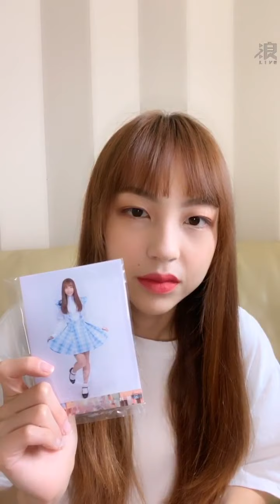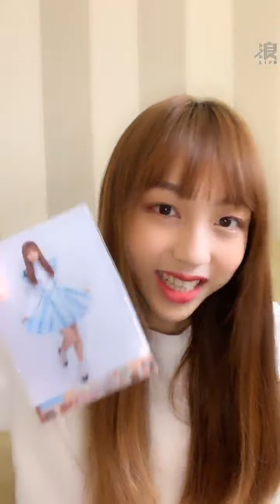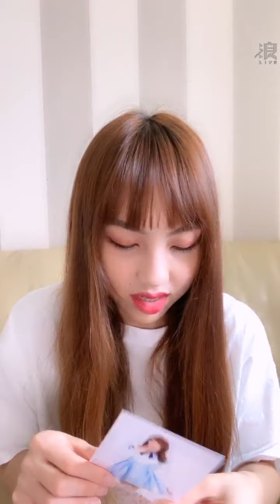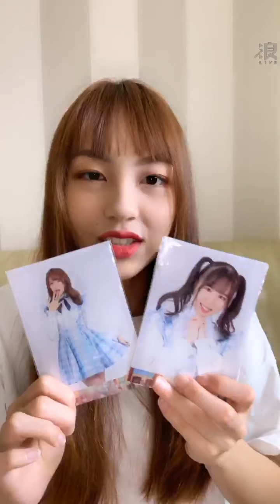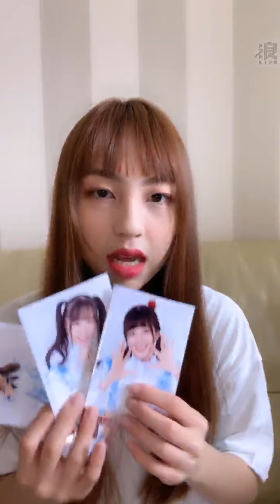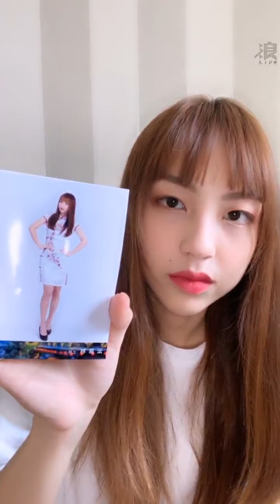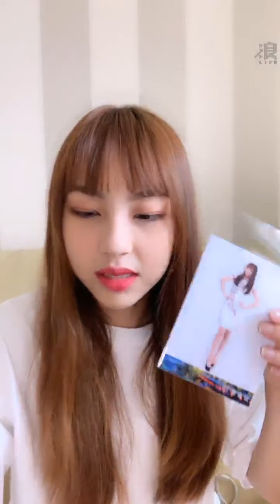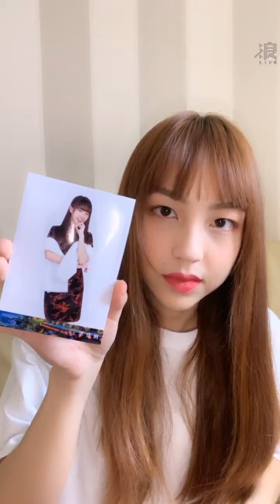200417 11:46 AKB48 TEAM TP 林易沄(研究生) 浪Live